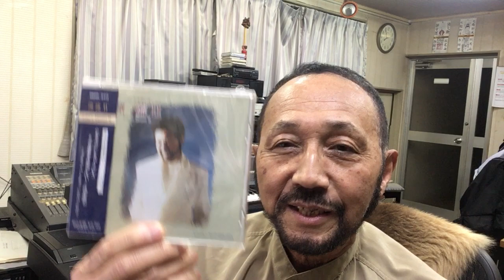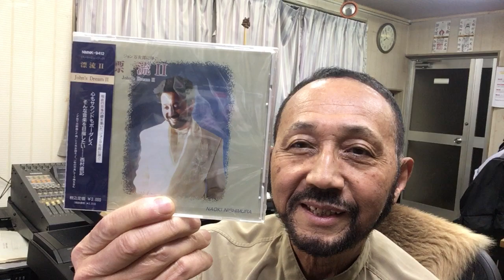２０２４年３月４日（月）St . Goose Nishimura 西村直記世界音楽巡礼紀行 ムラピアノアカデミーから BGM 「漂流Ⅱ〜フォーティナイナーズ」（ギター：渡辺香津美 作曲：西村直記）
数波３月は、『今出来ることは今する』。今日のことばは、「基本が全て」。１年間の暦の音楽を制作したＣＤアルバム「数波432Hz未来～調和シ­ンフォニー」発売中。愛媛県松山市生れ。東京藝術大学卒。もと愛媛大学講師。作曲家、­演奏者。世界でたった一人の音楽巡礼者。『自然の声を旋律に載せて伝える魂の奏者』。90年12月日本人として初めてバチカンでロ­ーマ法王の前で謁見演奏、97年5月カーネギーホールデビュー。０１年５月NY国連本­部で平和コンサート。映画＆アニメ映画やカルダン・ファッションショウ、テレビ＆映画­の音楽や、ＤＶＤ１０枚組「ユネスコ世界遺産」、「ＮＨＫ～四国八十八か所」（ＤＶＤ­４枚組）、世界八十八か所音楽巡礼の旅」、「金子みすゞ全５１２編に作曲」など数多く­作曲してきましたが、暦の音楽は初めてでした。いちど全曲を通して聴いて頂ければ幸い­です。名刹からの作曲演奏の依頼も数多く、何かにつき動かされながら、音楽の力を信じひたす­ら人の心に訴え続けている。巨匠若松孝二映画監督が最初で最後のドキュメンタリー番組で西村直記の演出を手掛けた­。